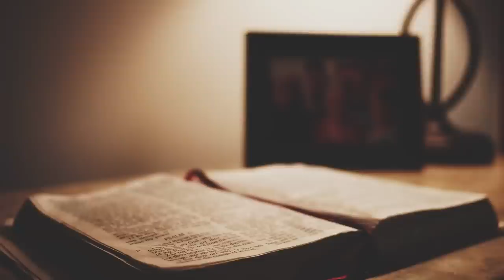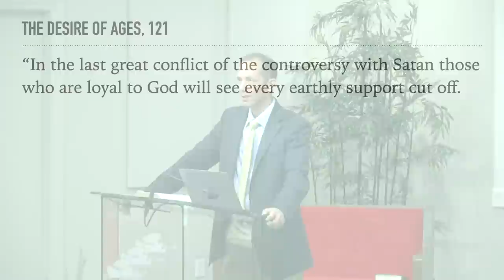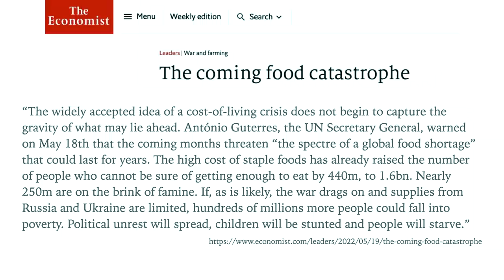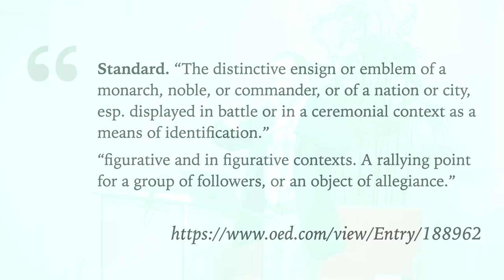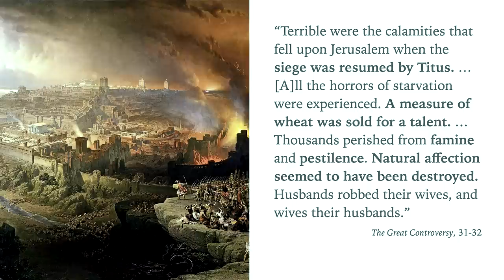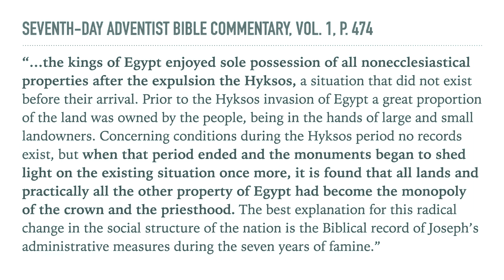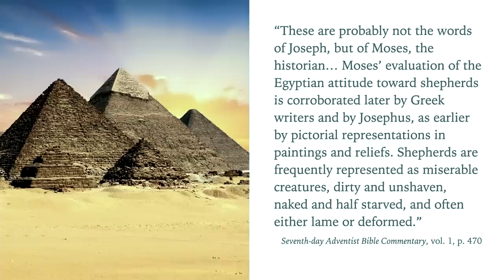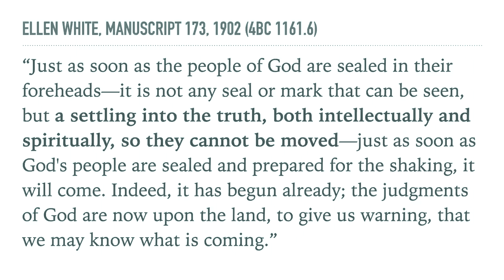Global Famine and the Sunday Law | Tim Rumsey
Almost 4,000 years ago, a seven-year famine threatened the entire known world. By the end of the famine, the Egyptians had sold all their land, their possessions, and even their children to the king of Egypt, setting the stage for a permanent new societal order in ancient Egypt. What lessons and parallels does this apocalyptic Bible story hold for the world today? Are we about to repeat this ancient history in today's modern world?